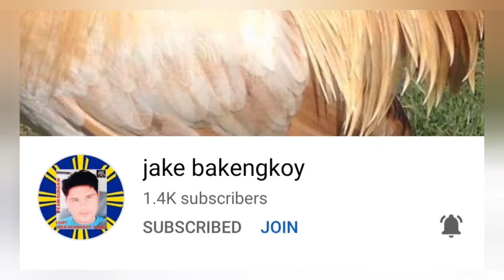Congratulatory message as a newly Monetized channel to ILOKANO ANGLER with friends | MCTV OFFICIAL